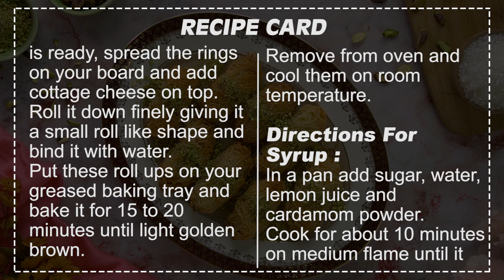Vermicelli Kunafa Rolls Recipe by SooperChef (Eid Special Recipe)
The most famous dessert from Middle East vermicelli kunafa rolls is here to try this Eid. A well balance of sweetness and crisp makes this recipe more appealing. Try this vermicelli kunafa rolls recipe and share your feedback with us.

Kunafa Roll Ups
Ingredients for dough:
Ingredients for sugar syrup:
Ingredients for filling:
Cottage cheese as required
Pistachio (chopped) as required
Directions for dough:
In a blender add flour, corn flour, salt, oil and water as required.
Blend until you get a smooth medium consistency paste. Pour the mixture in a piping bag and cut a small hole.
Heat a pan; once pan is heated start making rounds with piping bag on it, on low flame.
Just cook it for few seconds and remove from pan. Repeat the process until you get desired amount of dough rings to make roll ups.
When your dough is ready, spread the rings on your board and add cottage cheese on top.
Roll it down finely giving it a small roll like shape and bind it with water.
Put these roll ups on your greased baking tray and bake it for 15 to 20 minutes until light golden brown.
Remove from oven and cool them on room temperature.
Directions for syrup:
In a pan add sugar, water, lemon juice and cardamom powder.
Cook for about 10 minutes on medium flame until it gets thicker. Take it off.
Assembling:
Drizzle the prepared sugar syrup over baked kunafa roll up.
Sprinkle pistachios on top and serve tasty kunafa roll ups.

Preparation time: 10-15 minutes
Cooking time: 25-30 minutes
Serving: 4-5